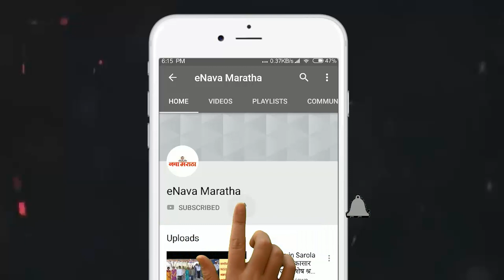लायन्स क्लब मिलेनियमतर्फे राबवण्यात आलेले महाआरोग्य शिबीर समाजोपयोगी